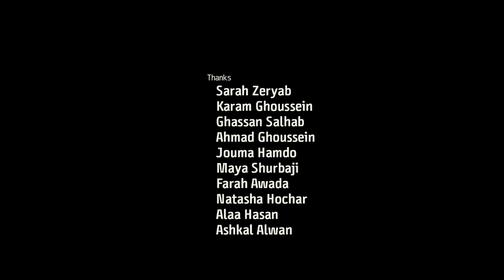Now: End of Season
The day dawns on Izmir, the big port city of Turkey. On the phone, a translator gets impatient …
What’s the connection between the Syrian refugees crisis of 2016, and that phone call from Assad the father to Ronald Reagan, thirty years before ? End of Season is very careful about not drawing a line between these two events. Completely un-contexttualized, the taping is only evocative : it instills the series of waiting and stand-still, the feeling of a dangerous diplomatic situation, the underlying disdain between the East and the West. On screen, the passing images are presented as distant effects of that politcal time bomb, their inevitable consequence- like little streams which, on screen, are piling up before falling into the sea, taking the refugees with them. The incredible records of sound find its echo in the unrealism of the images : a globalized city where tourists and refugees are mixed up, and where men are taking selfies with their life-jacket, their last clothe. The stupefied waiting on the phone never ended : more confused than ever, the world is on the edge, showing the disoriented face of a smiling disaster.

Now:End of Season Film had many screening

The Lebanese Association for Plastic Arts Ashkal Alwan Homework 7/ 2015
Berlinale forum expanded 2016 world Premiere
Alfilm Berlin 2016
Oberhausen film festival Germany 2016
Cine-east film festival Berlin 2016
FIDMARSEILLE France 2016
New York film festival USA 2016
Chicago inter. film festival USA 2016
Arabe film festival USA 2016
Asiatica film festival Italy 2016
Cine-migrants Film Frestival Argentina 2016
Uppsala International Short Film Festival Sweden 2016
International Video Art Festival VIDEOFORMA 4 St Petersburg Russia 2016
Les Rencontres internationales des cinémas arabes Marseille 2016
Cairo Video Festival for Video Art & Experimental films 2107
Kochi-Muziris Biennale India 2017
FIDÉ • 9e Festival international du documentaire émergent Paris 2017
Cairo Cinema Days 2017
Exhibition at Ohio State University Hopkins Hall Gallery 2017

Director: Ayman Nahle
Production Company: Bidayyat
Editor: Carine Doumit
Cinematography: Ayman Nahle
Sound Mix/Design: Victor Bress
Color: Belal Hibri

الآن : نهاية الموسم
بعد عناء الانتظار في تركيا، كراج إزمير هو منتصف رحلةِ هجرةٍ طويلة، يَمرّ بها يومياً آلاف اللاجئين السوريين، ليتخذون البحر رحيلاً إلى المجهول، في طريقهم إلى أوروبا.
هل ستؤجل هذه الرحلة إلى يوم آخر؟